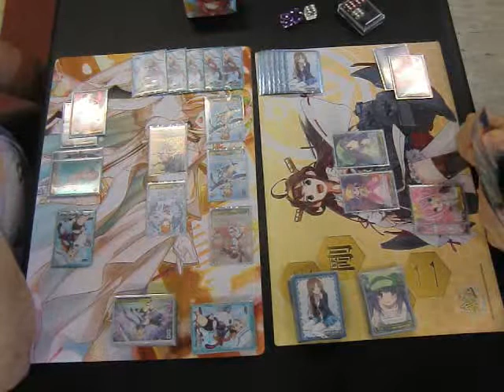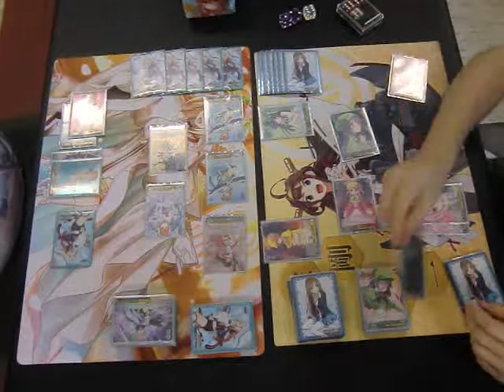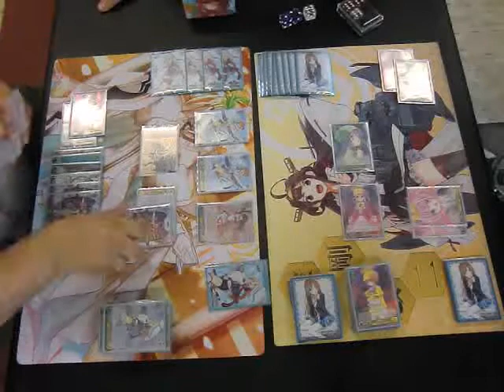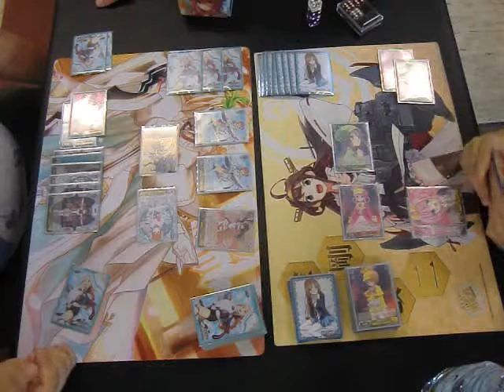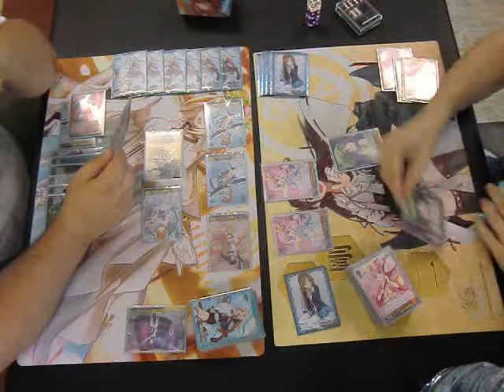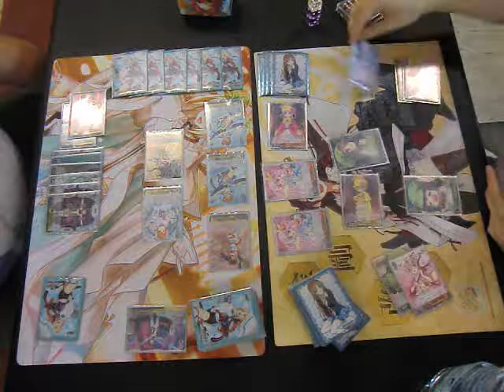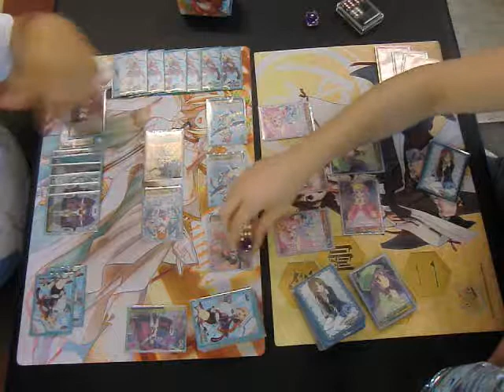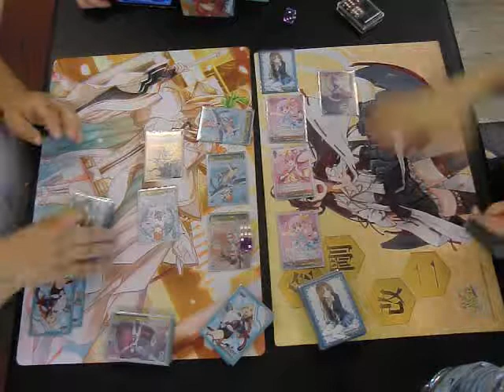4th Turn - Davide Dossena (Schoolgirl Strikers) VS Matteo Blasi (Milky Holmes) - Part 2